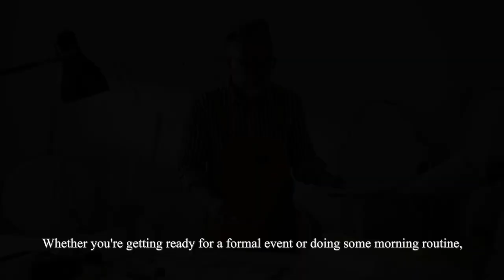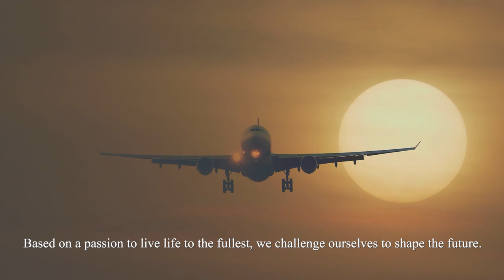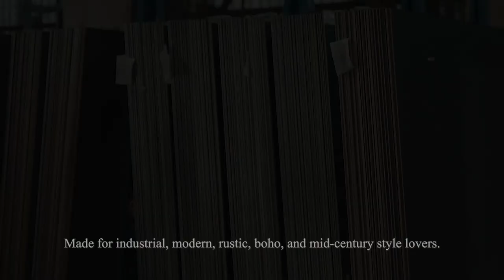Neutypechic Mirrors - Luxury Mirrors in Trendy Design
High-end luxury mirrors at fair prices.

We are committed to producing high-end mirrors that designed by our stylish in-house designers and crafted by our experienced craftsman. We have long been doing to maintain our high-demand products in stock and ready for immediate shipment.

Trendy design. Nice quality. Fast&free delivery.